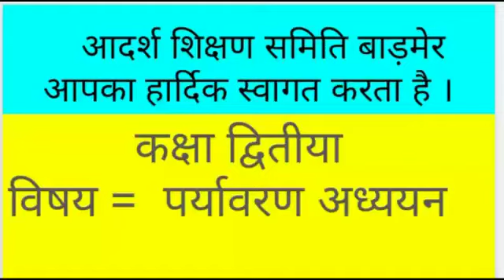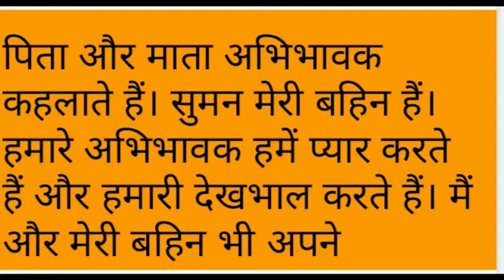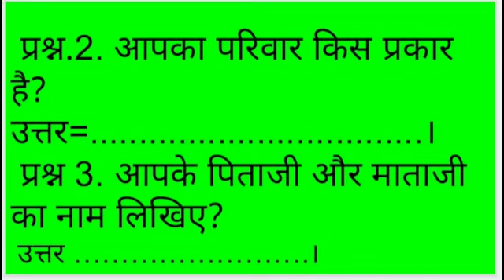द्वितीया पर्यावरण अध्ययन अध्याय 8 भाग 2